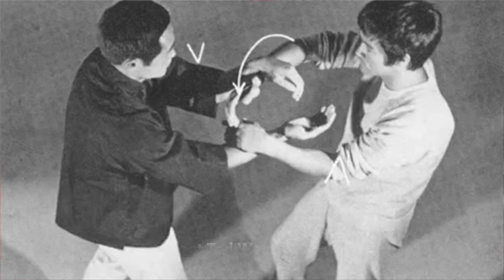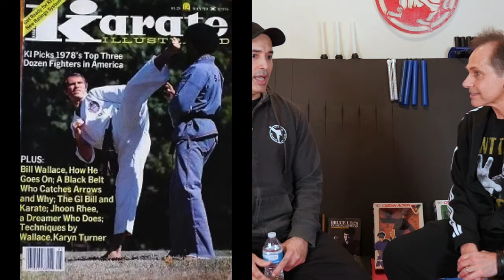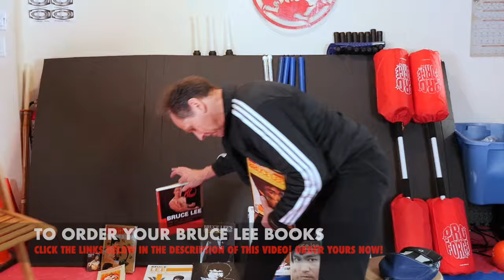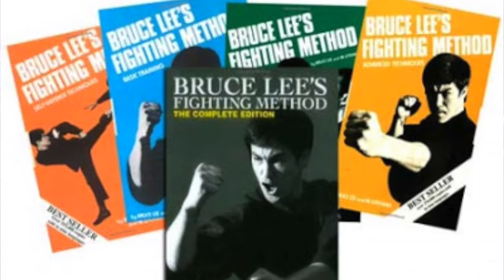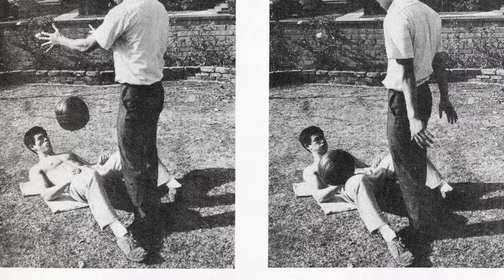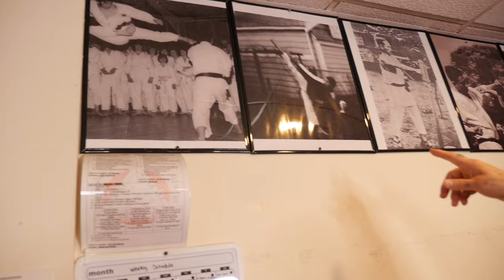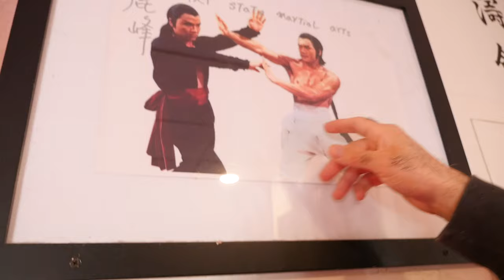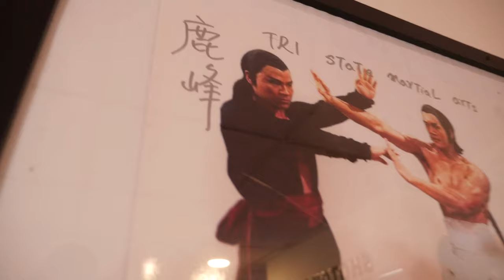The SPIRIT of BRUCE LEE! | A Bruce Lee Interview with Sifu Anthony Colon!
Click Links below for the Best Books and Bruce Lee Collectibles:
*Kids of New York by Sifu Anthony Colon
*Bruce Lee The Art of Expressing the Human Body book by John Little
*Wrath of the Dragon-The Real Fights of Bruce Lee by John Little

The Spirit of Bruce Lee!  Bruce Lee interview with Sifu Anthony Colon, Bruce Lee Collector, Instructor and Fan!  In this interview we cover Bruce Lee's influence on Anthony and how it changed the course of his life!  To studying Martial Arts, to competing in Martial Arts Tournaments, to writing a book on Bruce Lee's inspiration, to collecting and researching Bruce Lee, you will find this Bruce Lee interview both entertaining and inspiring!

Film credits:
Short Bruce Lee clips from Chinese Connection (AKA Fist of Fury overseas)
Short Clips of Bruce Lee in Return of the Dragon (AKA Way of the Dragon overseas)
Short Bruce Lee Clips from Enter the Dragon and The Green Hornet